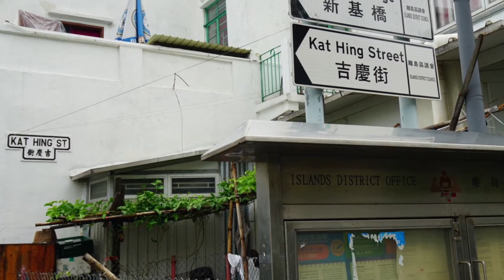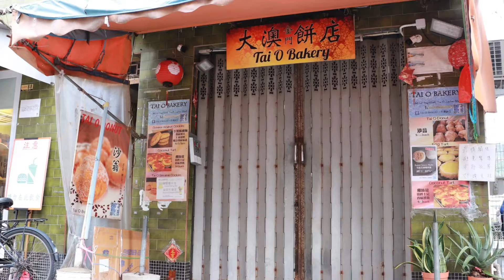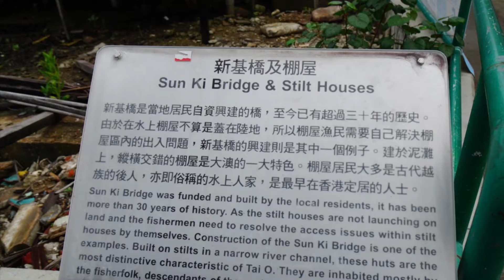2021/06/24 香港大嶼山大澳 - 港版𤠣硐貓村，大澳流浪貓之家，吉慶街，新基橋，棚屋，紅樹林，大澳文物酒店